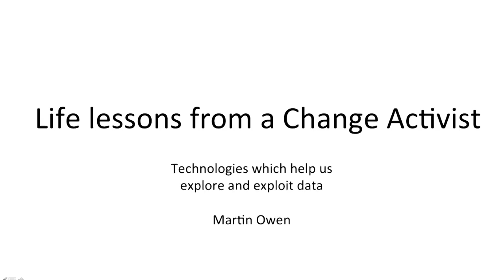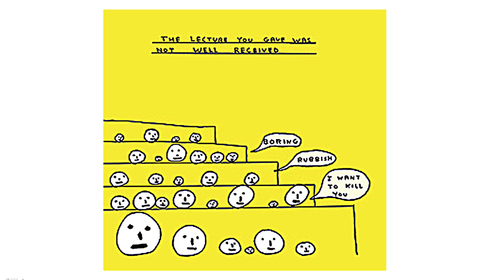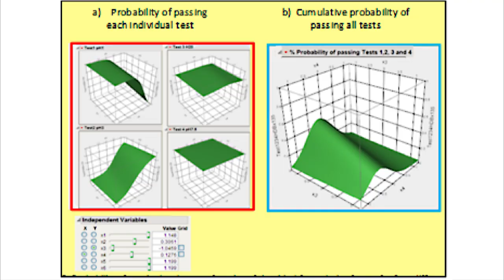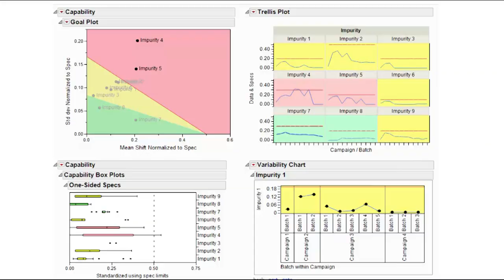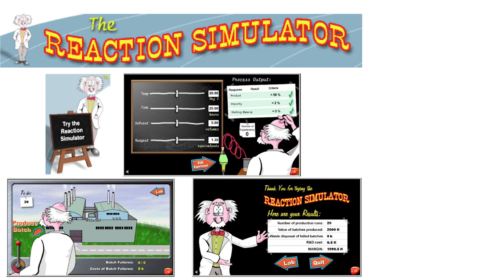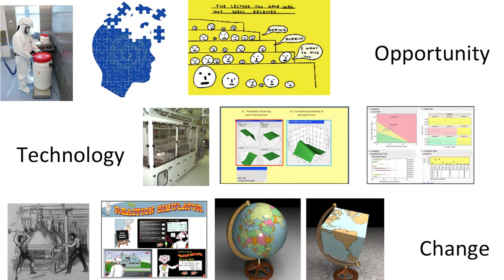Making change happen | Martin Owen | TEDxNewcastle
This talk was given at a local TEDx event, produced independently of the TED Conferences. Change activist promoting strategic
technologies in the pharmaceutical industry.

Martin Owen is fascinated by taking an idea from fragile birth until it can be transmitted to, and adopted by, others.  And he should know; he has had some pretty big ideas adopted within large organisations. His pioneering work on the application of automated parallel experimentation technologies within Chemical Development -  building robots to perform process chemistry - completely changed the way the pharmaceutical industry went about process development.

Are there risks risks involved in promoting such radical ideas?  Sure there is!  Especially with new technologies.  Martin talks about the importance of people in bringing about change and introducing new technologies.  He talks about his own approach to risk.

Martin started his working life as a medicinal chemist, later becoming a senior scientist in chemical development. A life-changing experience in 1993 changed Martin's attitude to risk completely, when trekking in Nepal to Kanchenjunga North and South base camps -- their group was arrested twice and one person had to be helicoptered out.